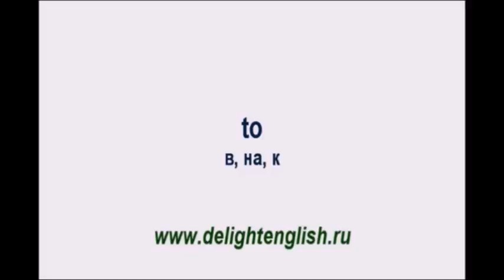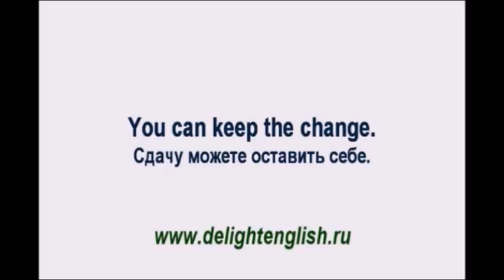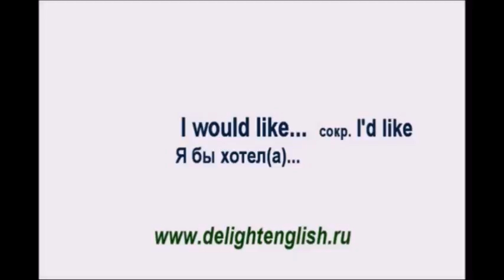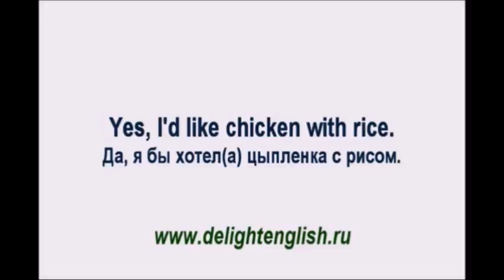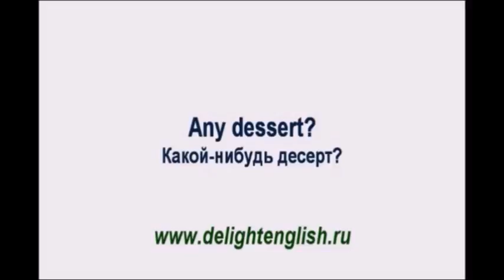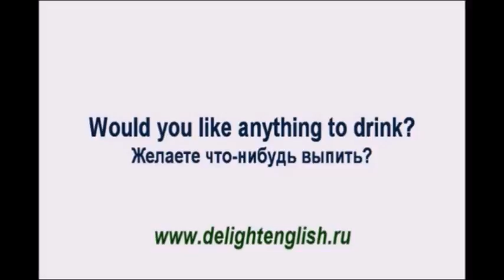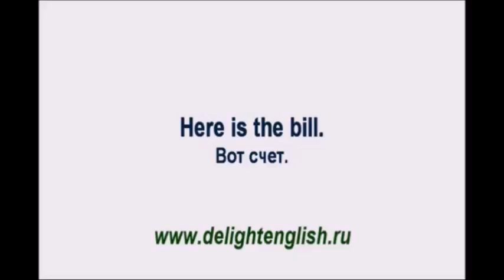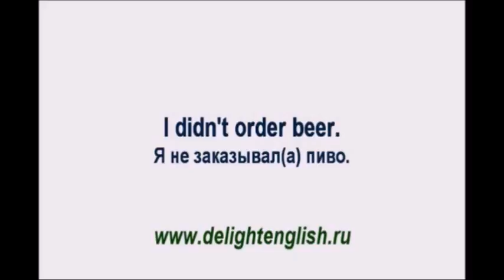ИЗУЧАЕМ АНГЛИЙСКИЙ. УРОК 3. АНГЛИЙСКИЙ НА СМАРТФОНЕ.